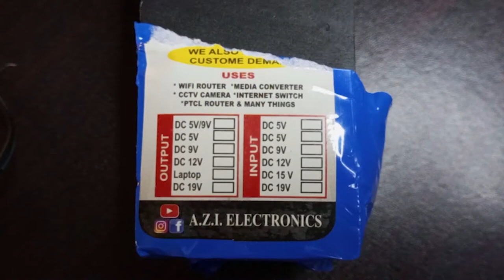How to Choose Right UPS For WiFi Router🤔 Full Detail by Hammad 946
𝐇𝐞𝐥𝐥𝐨 𝐄𝐯𝐞𝐫𝐲𝐨𝐧𝐞,😊
Today I will tell you deeply about how to choose your ups for your wifi router.

why do I tell you?
I tell you because most peoples have no idea for purchase the capable ups for routers they purchase 9v ups but their router is 12v that's the reason I will tell you all about the wifi router.